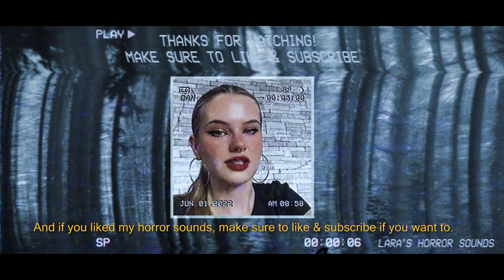8D Audio: Scary Ghost Whispers | Schizophrenia Simulator (HD) [8D]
I create visual animations for these videos from scratch, write stories and/or voice sayings, I record these alongside other creepy sounds, edit these and compose them all together to create new unique horror-related audiovisual experiences every week. You can use my sounds as long as you credit me (Lara Sluyter) and my channel.

I now have an Instagram account for my Horror Sounds! Please follow me for updates and more spooky content:

FAQs:
Yes! For paid requests (no NSFW), please email me at and I’ll get back to you, otherwise if you have suggestions let me know what you'd like to see/hear and I might get round to it in the future - thanks for your support! :)

You are not permitted to re-upload this video/audio.